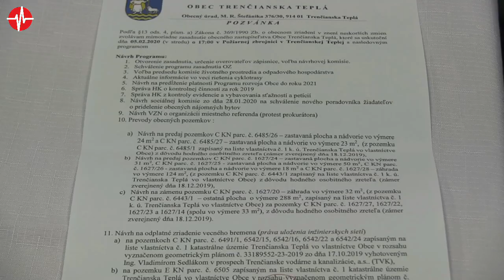Záznam z rokovania Obecného zastupiteľstva obce Trenčianska Teplá 5.2.2020